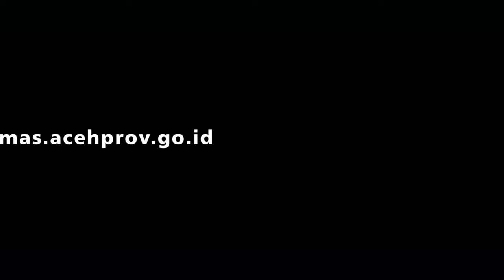SEKDA HADIRI PEMUSNAHAN NARKOTIKA